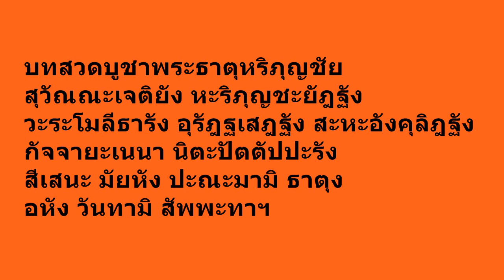พระธาตุประจำปีเกิด ปีระกา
พระธาตุประจำปีเกิด ปีระกา ไก่ คือพระธาตุหริภุญชัย ลำพูน การไหว้พระธาตุประจำปีเกิดถือเป็นมงคลสูงสุด ของชีวิต